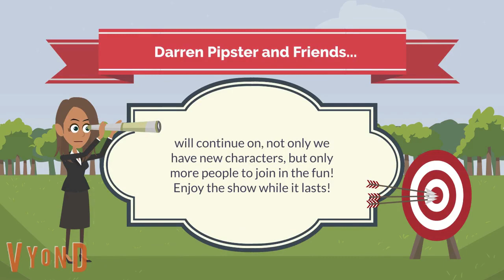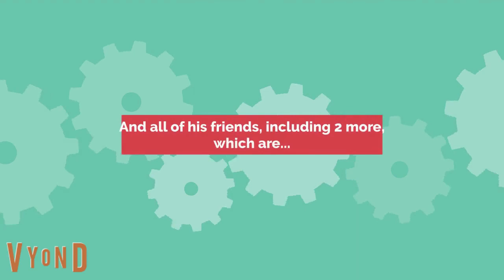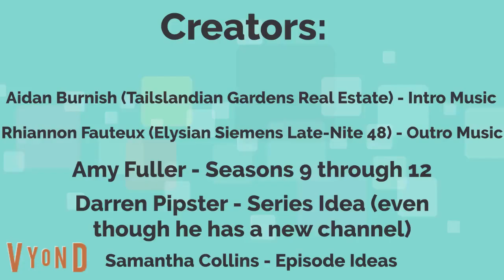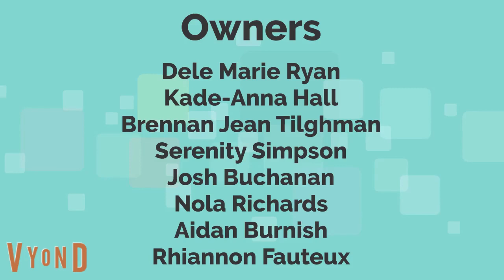Darren and Friends S9E6 - Penny Foolish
In this episode of Darren  and Friends, Darren decided to find a penny, only to find out that it was from Ginger.
Never give up, trust your instincts!
(c) 2022 Tailslandian Gardens and Elysian Siemens and Avelo Breeze Animation.